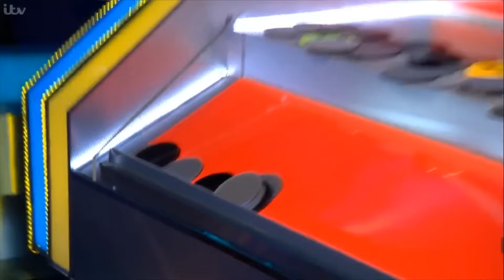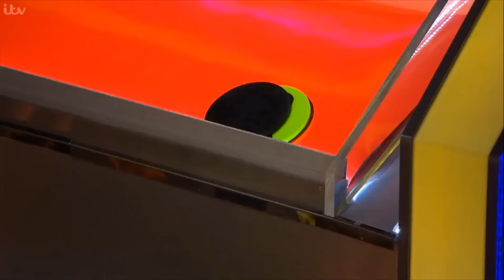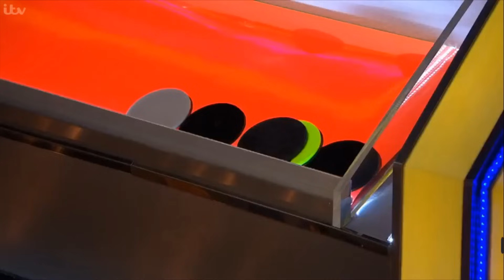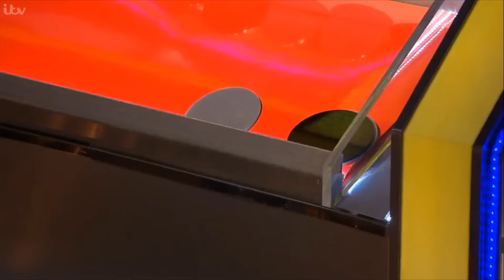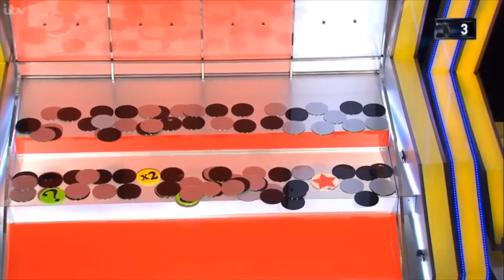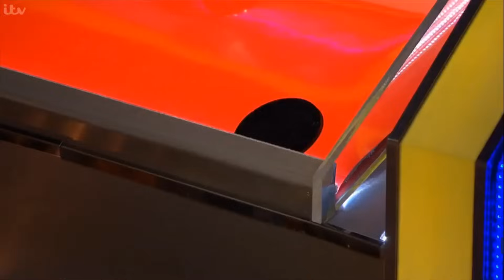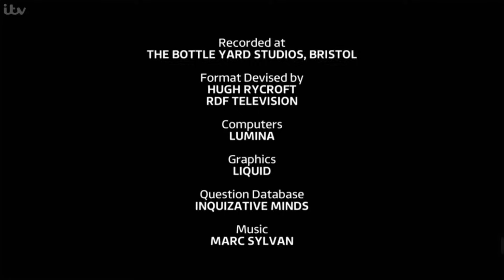TIPPING POINT 2020 | Series 10 | 15/09/20 **HD NO ADVERTS**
Will anyone be lucky enough to take home the £10,000 jackpot? I'm Bex, and I feel super lucky to have got the chance to appear on Tipping Point - my favourite TV show! I've uploaded my episode in high definition without an adverts, so there's only one thing for you to do, sit back, relax, and enjoy!

If you won the £10,000 jackpot, what would YOU spend it on?

Bex x